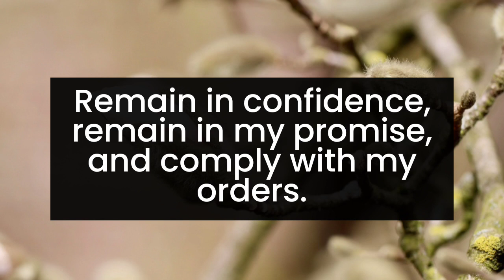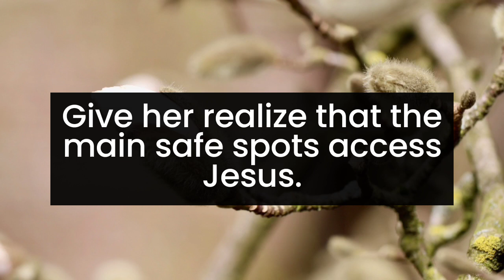💥Someone will lose their position because... || God message today || God says